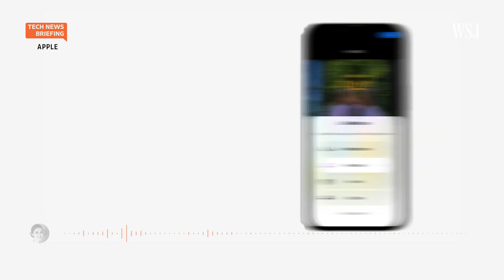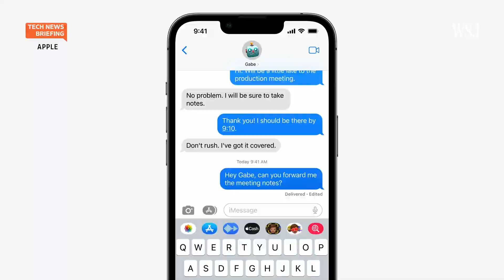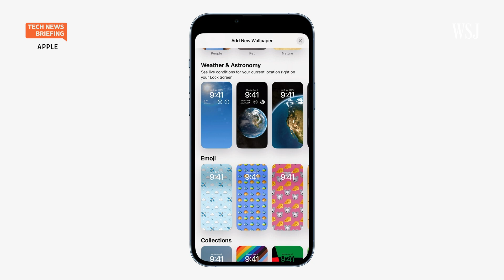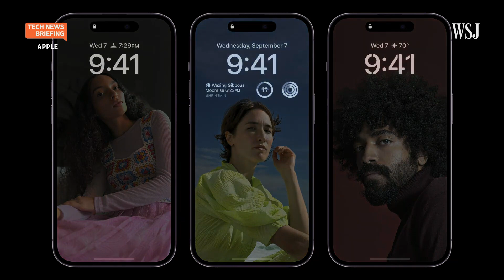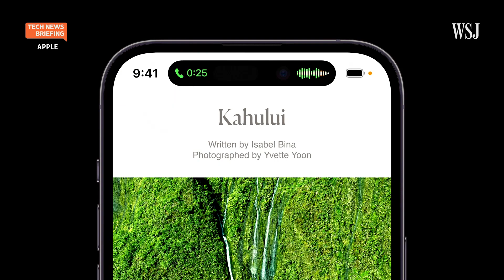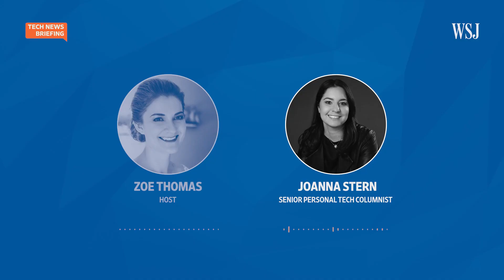Apple’s New iPhones and iOS 16: What to Expect | WSJ Tech News Briefing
The new operating system for Apple’s iPhones, iOS 16, includes a makeover for the home screen and new messaging functions. But some updates are features that other smartphones have had for a while.

Wall Street Journal Senior Personal Tech Columnist Joanna Stern joins host Zoe Thomas to break down the changes.

Photo: Jeenah Moon / Bloomberg News